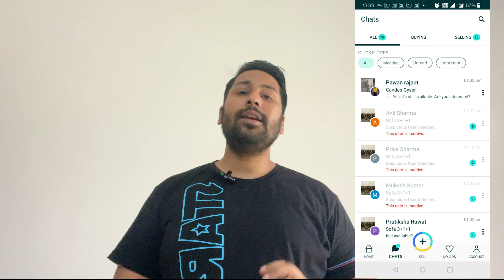FRAUD ON OLX WITH US | HOW SCAMMERS ARE LOOTING ON OLX | AWARENESS VIDEO | CYBER FRAUD | CYBER THEFT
So these days scammers have started using new way of looting people.
Please watch out full video and spread it as much as possible.